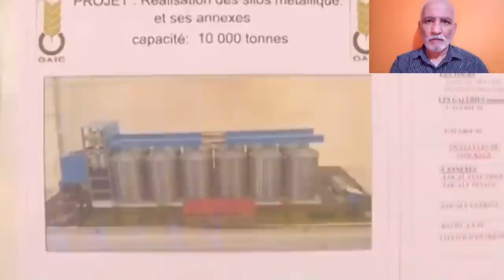تابعو إحياء مشروع مخازن الحبوب في 30 ولاية بعد عرقلته لمدة عشر سنوات